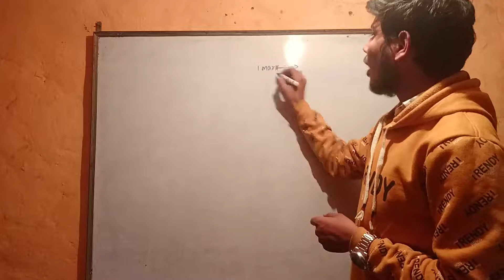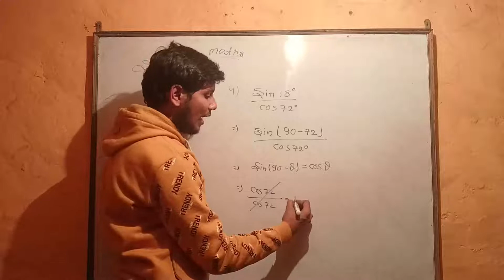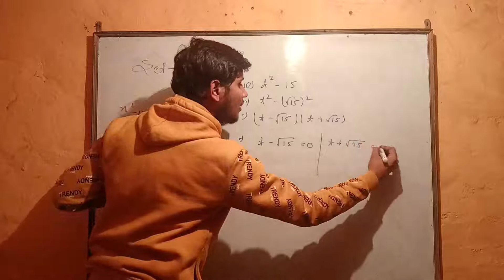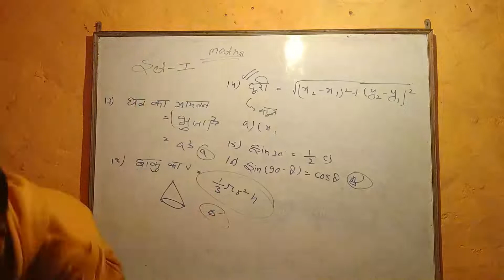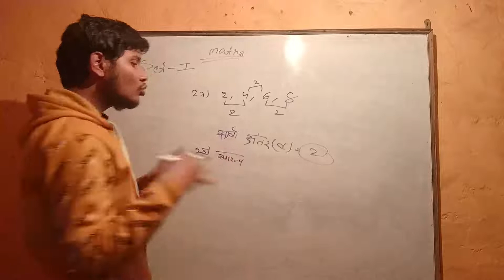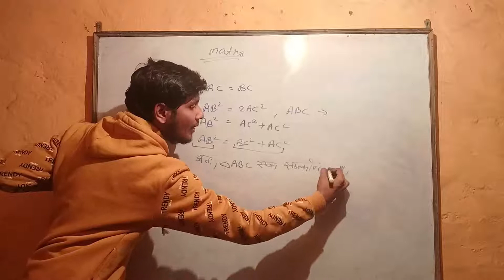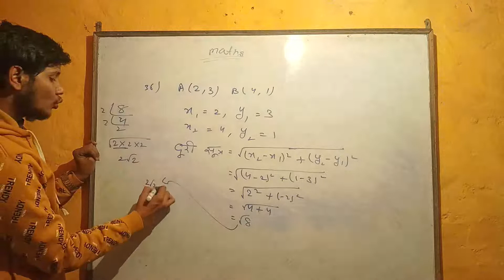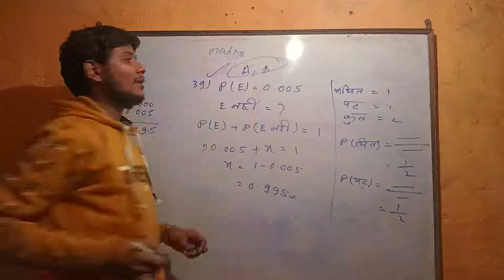JAC CLASS 10th model paper of maths solution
JAC कक्षा 10वीं की मॉडल प्रश्न पत्र, झारखण्ड अधिविद्य परिषद् द्वारा जारी किया जाएगा। संशोधित 60% सिलेबस के आधार पर सत्र 2020 – 2021 के मॉडल प्रश्न पत्र तैयार किया जा रहा है। साथ ही JEPC द्वारा मॉडल प्रश्न पत्र के उत्तर भी तैयार किए जा रहे हैं। JAC, कक्षा 10वीं की बोर्ड परीक्षा 2021 में स्कूली विभाग एवं साक्षरता विभाग द्वारा तैयार 60% नवीनतम संशोधित सिलेबस के आधार पर आयोजित करेगी। झारखण्ड अधिविद्य परिषद् द्वारा जारी किया गया मॉडल प्रश्न पत्र सभी सरकारी एवं गैर सरकारी स्कूलों के छात्र छात्राओं के लिए महत्वपूर्ण है।

अतः कक्षा 10वीं की मॉडल प्रश्न पत्र 2021 से संबंधित सभी शिक्षक एवं छात्रों को आग्रह है कि वे कक्षा 10वीं की बोर्ड परीक्षा 2021 की तैयारी जारी किया गया मॉडल प्रश्न पत्र एवं संशोधित सिलेबस के आधार पर ही करें।

SRM INSTITUTE
ADD:- DD BUILDING DHARAMSHALA ROAD  NEAR PURANA BALIKA VIDYA MANDIR JHARIA, DHANBAD

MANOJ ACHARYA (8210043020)